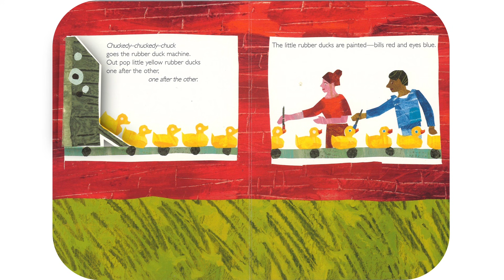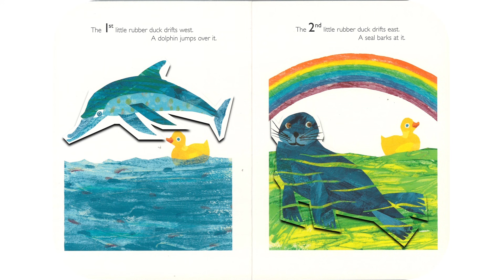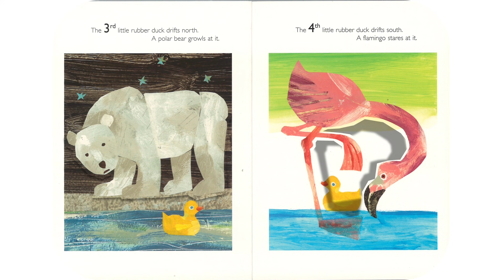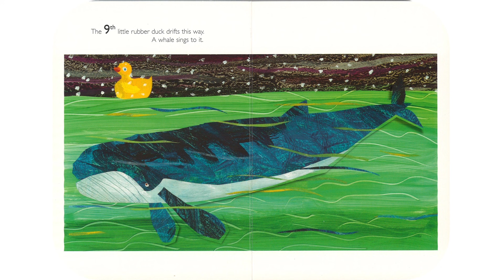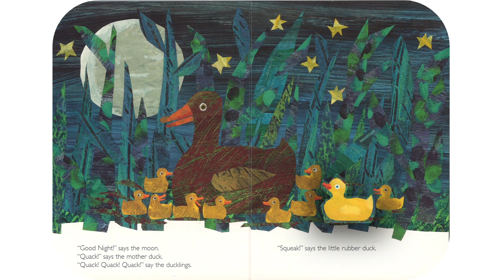10 Little Rubber Ducks by Eric Carle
10 Little Rubber Ducks by Eric Carle read by liam rowe